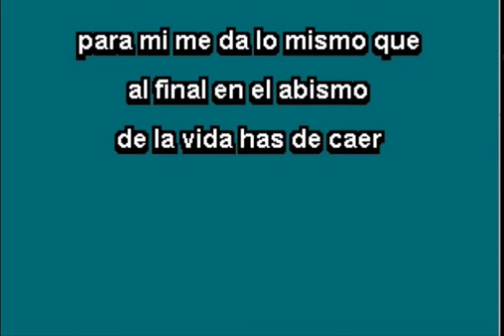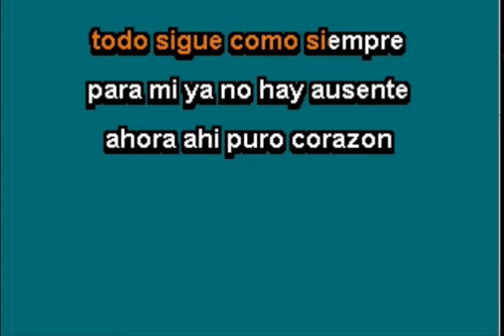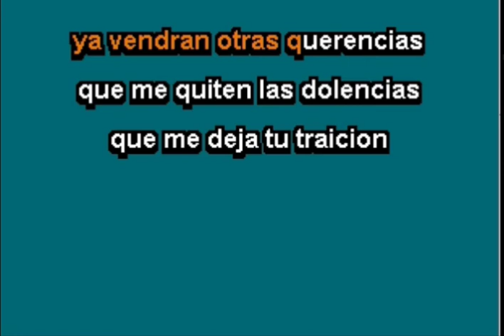Karaoke Te fuiste y que Flor silvestre pista original